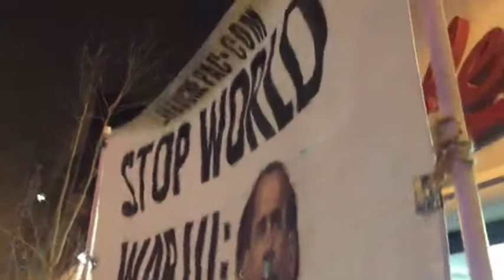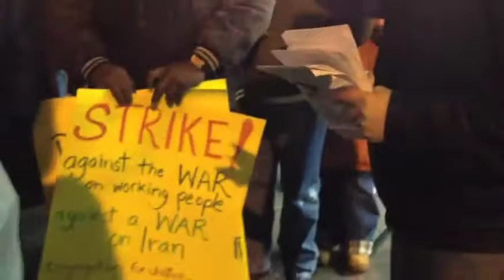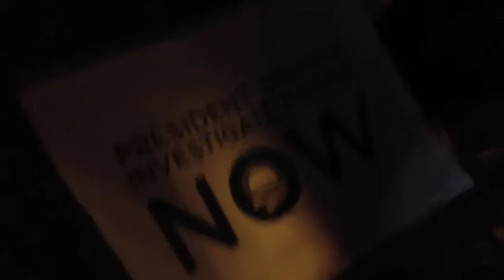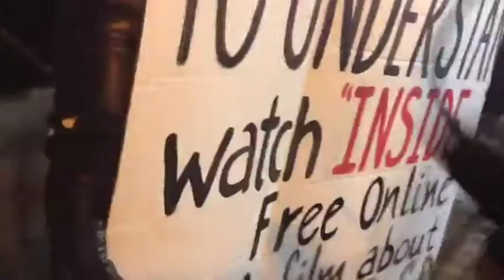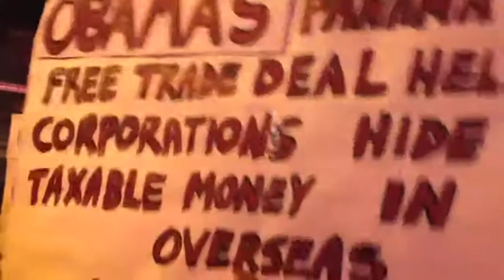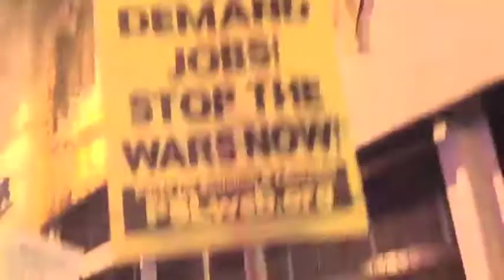Obama Comes to the Apollo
The President's visit to Harlem was greeted with demonstrators who occasionally clashed with supporters.